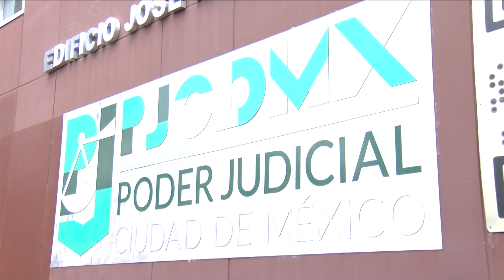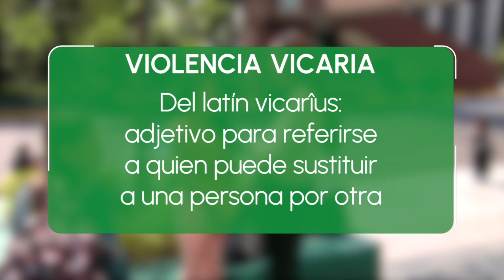Víctimas de Violencia "Vicaria" llegan a acuerdos con el Poder Judicial de la CDMX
Karla García fue víctima de tentativa de feminicidio, hoy su agresor está preso, pero busca seguir dañándola a través de su hijo...es un caso de violencia vicaria.

Karla García, víctima de Violencia Vicaria

"Mi hijo también fue agredido por él y los jueces están dictando una re-vinculación familiar con un hombre que nos violentó, que a mí me intentó matar y que quieren que el niño entre al reclusorio a ver a su papá."

Karla forma parte del colectivo Unión de Madres Protectoras, que este martes se reunió con el magistrado Rafael Guerra, presidente del Poder Judicial de la Ciudad de México, para darle a conocer irregularidades de juzgadores sobre sus casos.